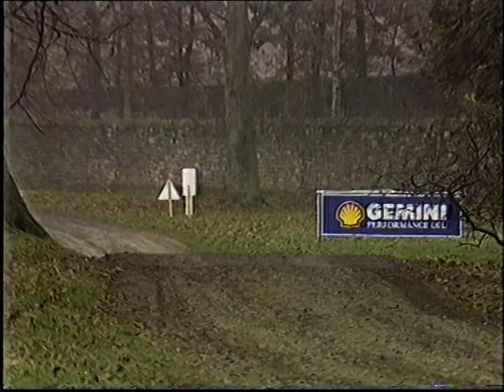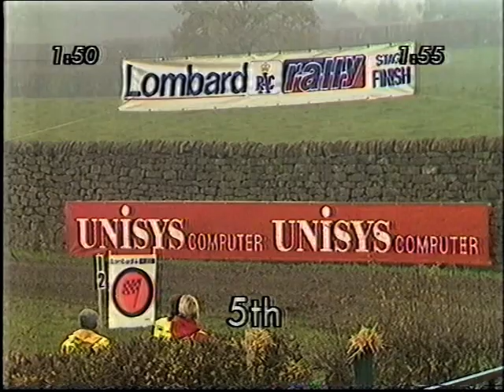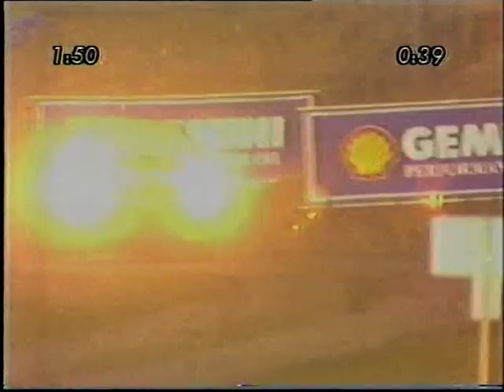LIVE STAGE 1989 RAC RALLY CHATSWORTH HOUSE pt1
TOP GEAR  live stage coverage of Chatsworth House. The 1980's version of the power stage in WRC